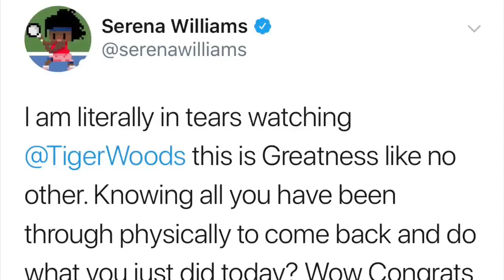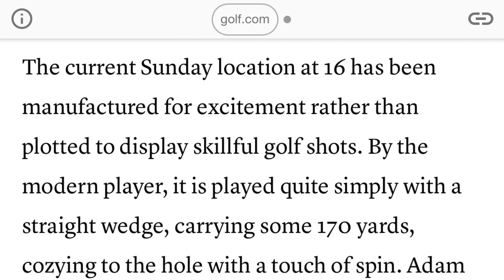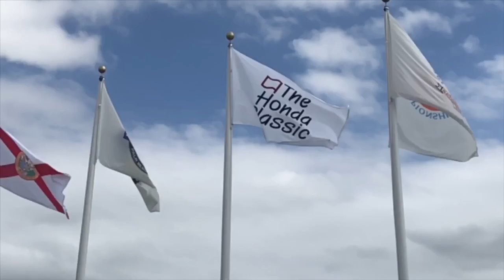Golf Update: 2019 Masters, FAU Spring Championship